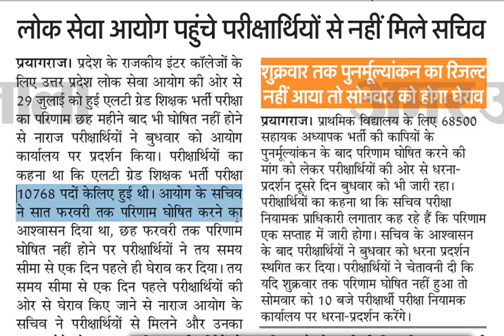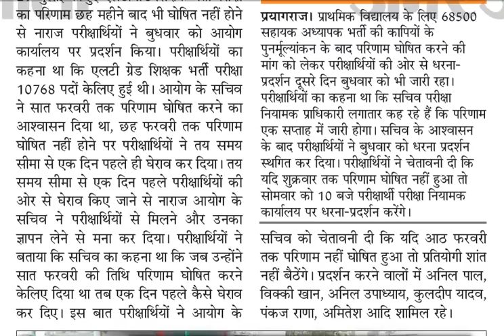LT ग्रेड भर्ती का रिजल्ट घोषित करने के लिए घेराव 6 फरवरी 2019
Hello!

Thanks !